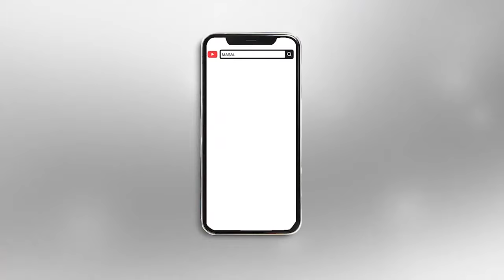Zubaida Apa Totkay | Diet Plan to Lose Weight | Simple Diet Plan for Quick Result | MasalaTv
Zubaida Apa Totkay | Diet Plan to Lose Weight | Simple Diet Plan for Quick Result | MasalaTv@MasalaTVRecipes

Masala Recipes | Masala Recipe | Hum Masala TV | Hum Masala | Masala Tv  | Zubaida Apa Totkay | weight loss diet plan